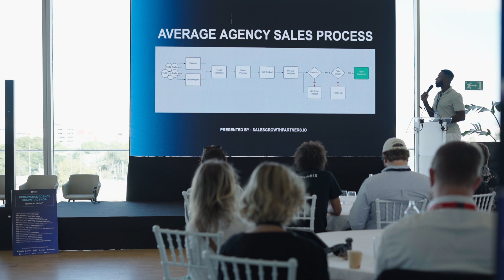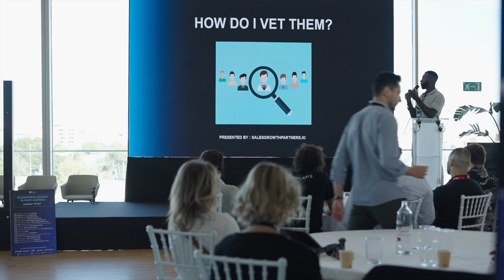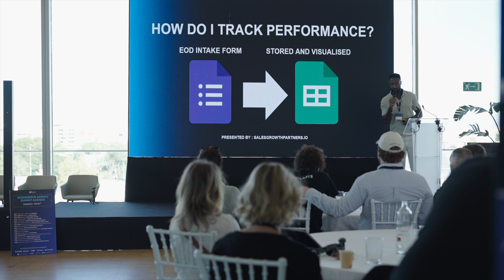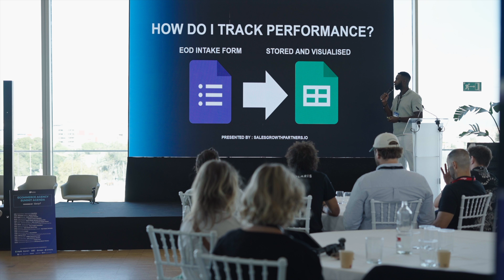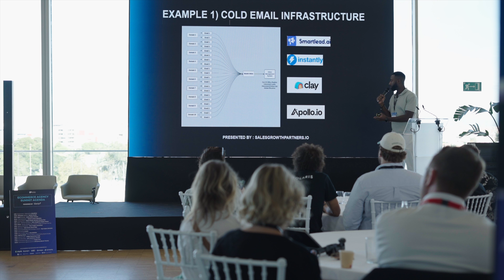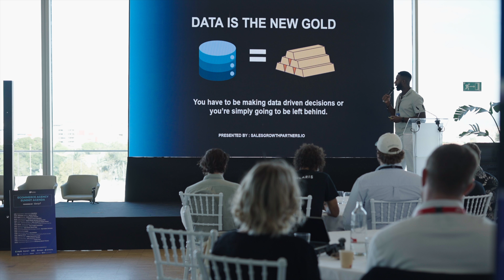[Ecommerce Agency Summit, Valencia 2024] Closing Deals - Segun, Duyile, Remote Closing Club